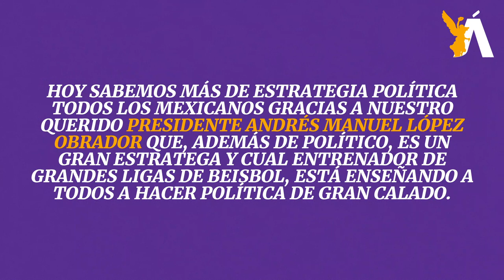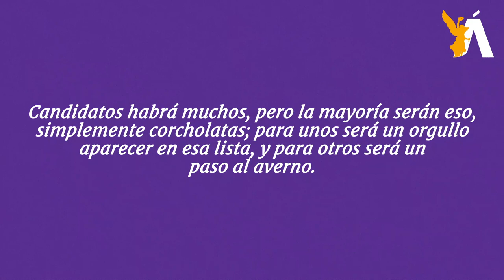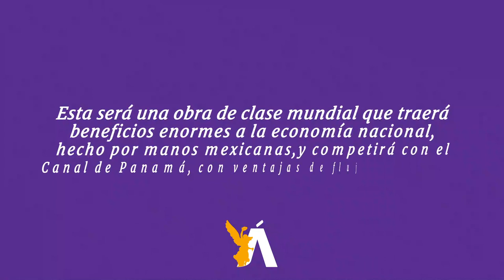🐎 CaBayo de Troya l El presidente AMLO está enseñando a todos a hacer política de gran calado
La oposición siempre seduce con promesas y apuestan por imposibles.

Hoy sabemos más de estrategia política todos los mexicanos gracias a nuestro querido presidente Andrés Manuel López Obrador que, además de político, es un gran estratega y cual entrenador de grandes ligas de beisbol, está enseñando a todos a hacer política de gran calado.

Sus lanzamientos de bolas apuntan a un lado y llegan certeros, a su lugar, como los había visualizado.

Mientras tanto, algunos medios siguen desvirtuando las políticas de nuestro mandatario federal y de todos los mexicanos; los otros poderes quieren restarles importancia a sus logros.